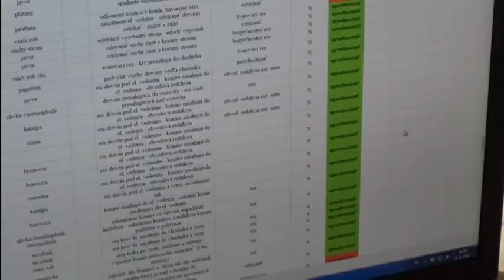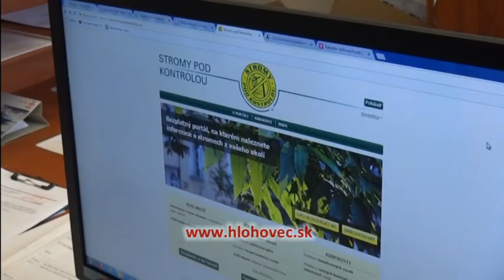zeleň v meste Hlohovec.